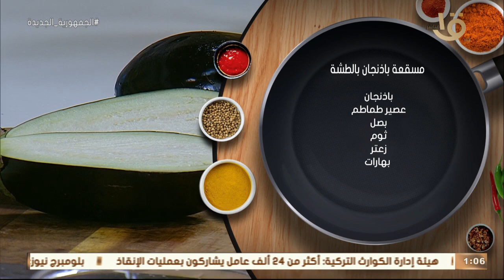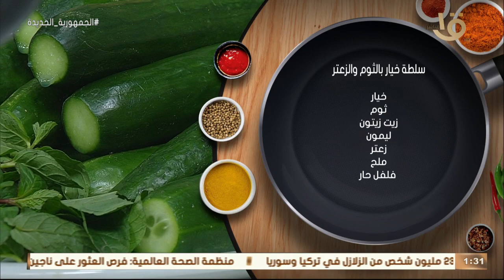طريقة عمل "سلطة زبادي بالثوم والزعتر" و"مكرونة بالزبادي" مع الشيف المغازي.. حلقة كاملة 7-2-2023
أكلة أمي | طريقة عمل "سلطة زبادي بالثوم والزعتر" و"مكرونة بالزبادي" مع الشيف المغازي.. حلقة كاملة 7-2-2023
أكلة_أمي